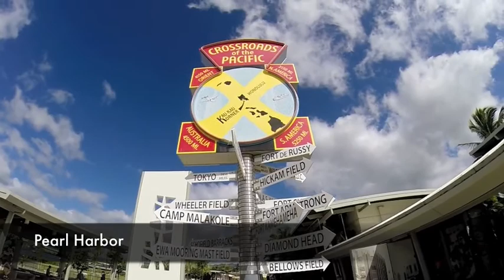MSU Swimming and Diving Team's Trip to Hawaii Day 9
Day nine of the Minnesota State swimming and diving team's trip to Hawaii.